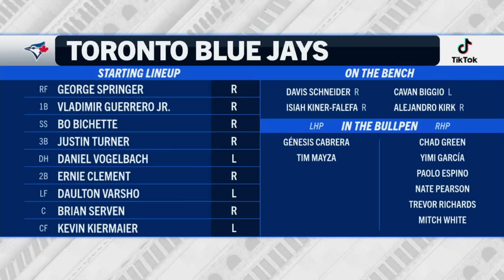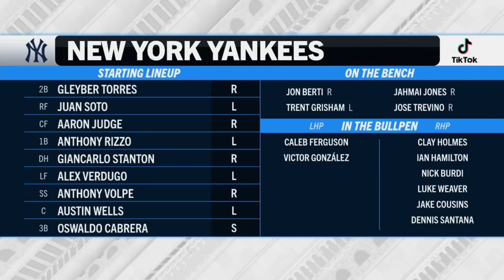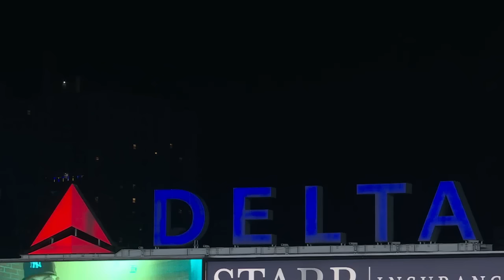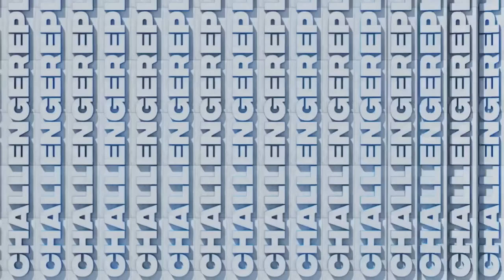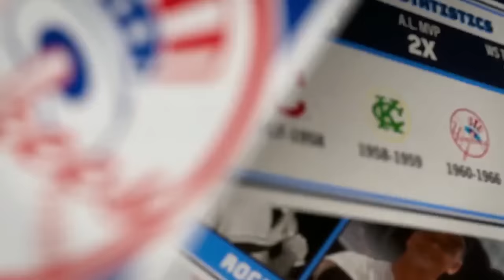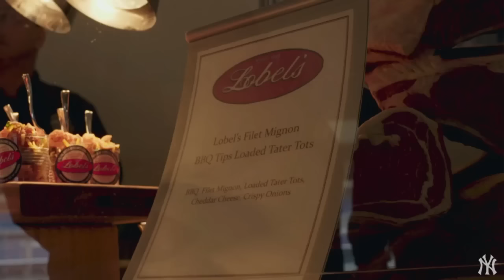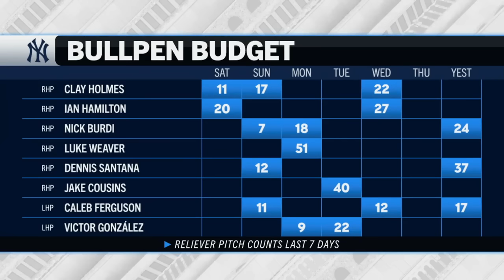MLB Toronto Blue Jays vs New York Yankees FULL GMAE - 06.04.2024